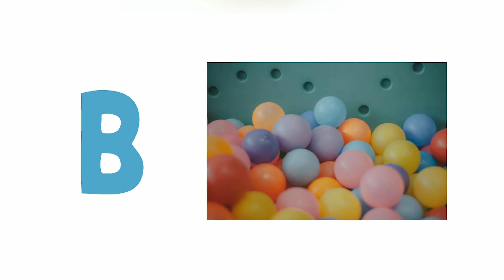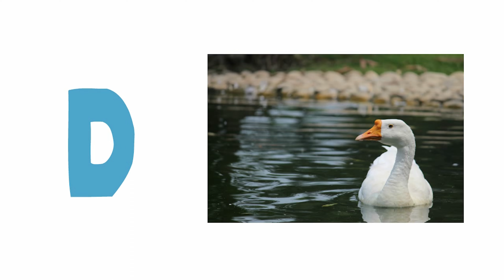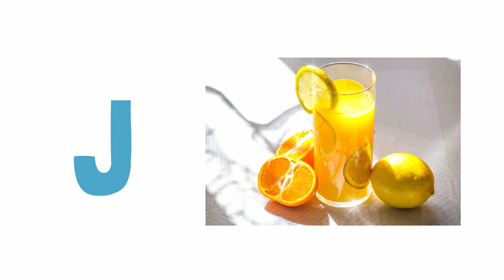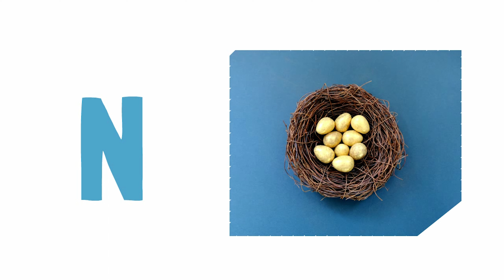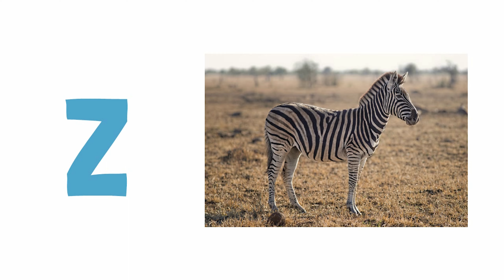A for Apple B for Ball C for Cat D for Dog | A to Z English Alphabets | Kids Education | 4K4 Kids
Our channel is about Learning Videos for Kids. We cover lots of cool stuff such as Alphabets , Counting , Phonics and much more.